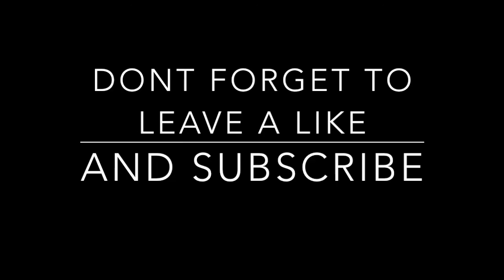I SHOULD HAVE DIED! Hypixel bedwars